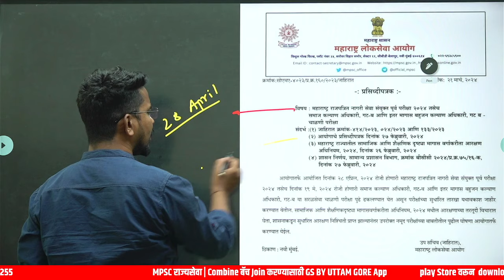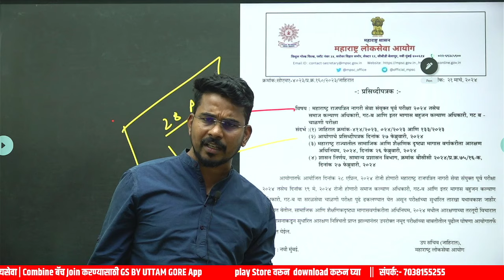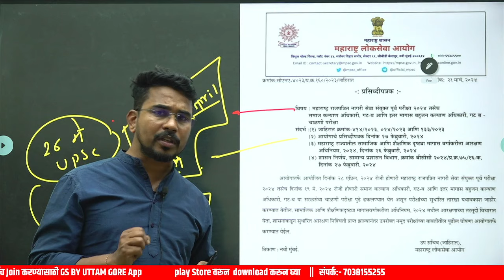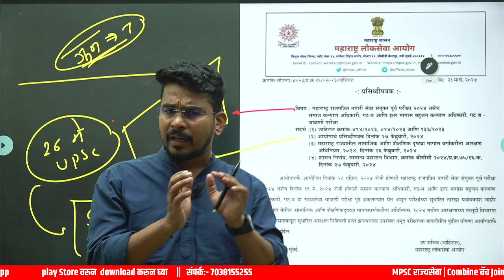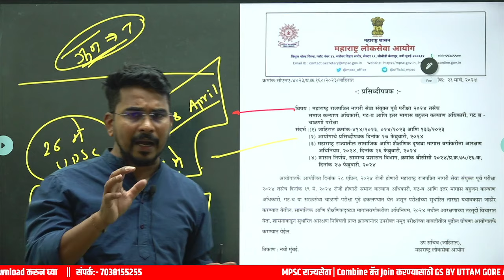mpsc 2024 | mpsc exam update | samaj kalyan bharti | combine pre 2024 | mpsc exam date | Uttam Gore